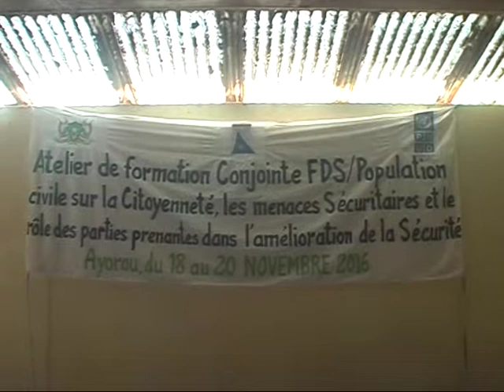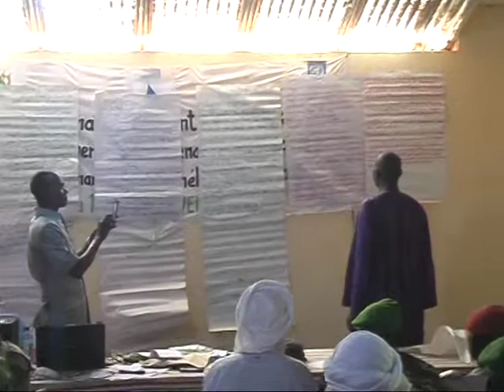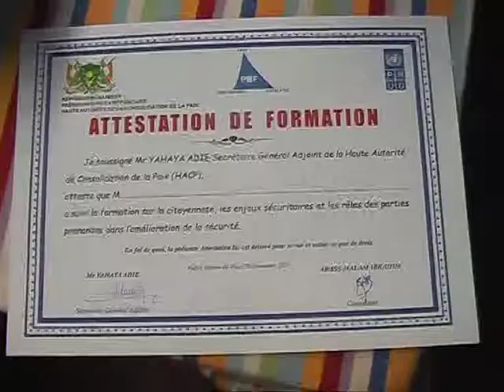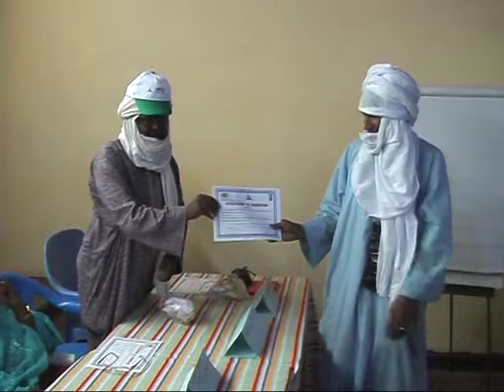Atelier de formation FDS/Pop. civile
Atelier de formation FDS/POPULATION Civile organisé par la Haute Autorité à la Consolidation de la Paix à Inates et Ayorou dans le cadre du projet "REGARDS" NIGER.